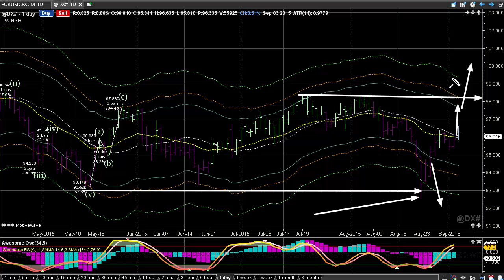Day Trading For Beginners - Technical Analysis